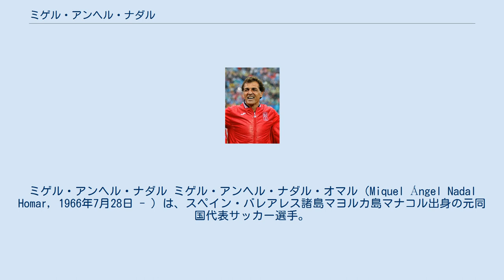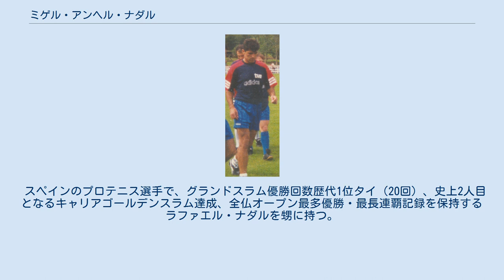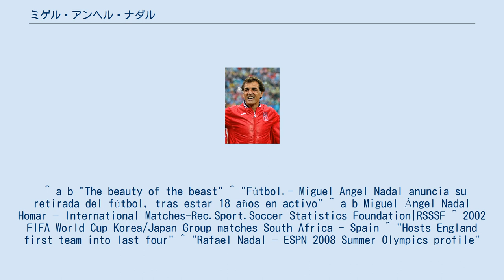ミゲル・アンヘル・ナダル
ミゲル・アンヘル・ナダル ミゲル・アンヘル・ナダル・オマル（Miquel Ángel Nadal Homar, 1966年7月28日 - ）は、スペイン・バレアレス諸島マヨルカ島マナコル出身の元同国代表サッカー選手。
現役時代のポジションは、DF, MF。
"The Beast"の愛称で呼ばれた。
 RCDマヨルカでキャリアを始めマヨルカでキャリアを終了したが、最大の実績はヨハン・クライフ監督率いるFCバルセロナ―いわゆるエル・ドリーム・チームの時だった。
プロ19シーズンの間で1部462試合を含む492試合に出場した。
 1990年代のスペイン代表を中心選手として支え、FIFAワールドカップに3回・UEFA EURO '96に出場。
62キャップを記録した。
 バレアレス諸島マヨルカ島マナコルに生まれたナダルは、地元のRCDマヨルカでプレーしている時に1987年4月19日のカンプ・ノウで行われたFCバルセロナ戦でリーグデビューを果たした。
その後、チームはセグンダ・ディビシオンに降格したが、ナダルは主力選手として1シーズンで1部昇格に貢献し、以降もレギュラーを務め退団するまでの2シーズンで72試合12得点を記録。
その活躍が認められ、1991-92シーズンに名門FCバルセロナに移籍した。
 バルサでは、中盤や両ウィングバックと守備の要として公式戦に300試合以上出場し、リーグ優勝5回, コパ・デル・レイ2回, UEFAチャンピオンズリーグ制覇に貢献とクラブの黄金期を支えた。
しかし、1998-99シーズンになるとルイ・ファン・ハール監督の構想から外れたことで、出場2試合にとどまり退団することになった。
また、1996年と1997年にマンチェスター・ユナイテッドFCへの移籍話が持ち上がったが実現せず、プレミアリーグでプレーすることはなかった。
 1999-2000シーズンよりマヨルカへ復帰。
既にベテランの域に達していたものの、最初の3シーズンで欠場11試合と中心選手としてチームを牽引し、2002-03シーズンにはコパ・デル・レイ優勝を果たした。
2004-05シーズン途中、ほぼ39歳になったナダルは現役引退を表明。
公式戦で約700試合に出場した。
 引退してから5年が経った2010年7月、3シーズンバルサで同僚だったミカエル・ラウドルップ監督率いるマヨルカにコーチングスタッフとして戻った。
2011年9月末にラウドルップとディレクターのロレンソ・セラ・フェレールがクラブを去ると、アウェーで2-2と引き分けたCAオサスナ戦で暫定として1試合チームを指揮した。
 1991年11月13日、UEFA EURO '92予選のチェコスロバキア戦でスペイン代表デビューして以降62キャップを記録。
 1994 FIFAワールドカップでは3試合に出場して、ベスト11候補に名を連ね、1998年の1998 FIFAワールドカップでは2試合出場した。
マヨルカでの活躍から、1998年W杯以後遠ざかっていた代表に復帰し、2002 FIFAワールドカップでは36歳ながら全4試合に出場、ベスト8での韓国代表戦を最後に代表を引退した。
グループリーグ第3戦南アフリカ代表戦ではすでに決勝トーナメント進出が決まっていたことから主将のフェルナンド・イエロが休養したため、代わりにキャプテンマークを巻いて出場した。
 また、UEFA EURO '96ではベスト8のイングランド戦でPK戦を失敗したことにより、チームは敗退した。
 スペインのプロテニス選手で、グランドスラム優勝回数歴代1位タイ（20回）、史上2人目となるキャリアゴールデンスラム達成、全仏オープン最多優勝・最長連覇記録を保持するラファエル・ナダルを甥に持つ。
ミゲル・アンヘルの兄トニ・ナダルはラファエルのコーチを2017年まで務めていた。
 ^ a b "The beauty of the beast" ^ "Fútbol.- Miguel Angel Nadal anuncia su retirada del fútbol, tras estar 18 años en activo" ^ a...